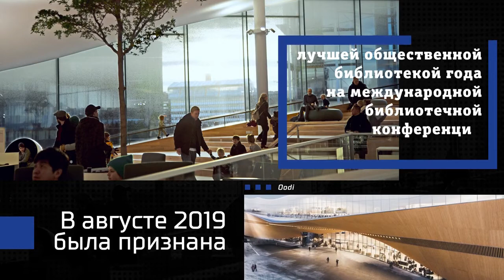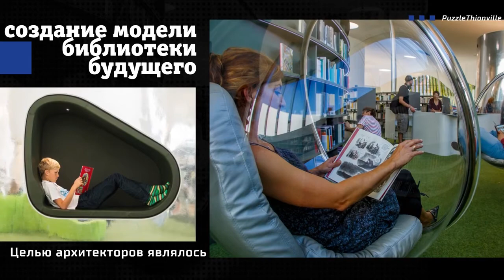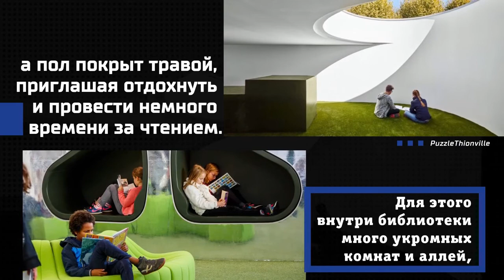Виртуальная экскурсия по удивительным библиотекам мира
Самые интересные библиотеки в мире